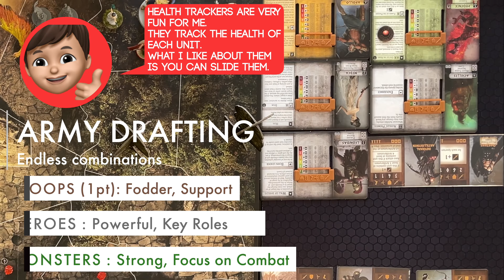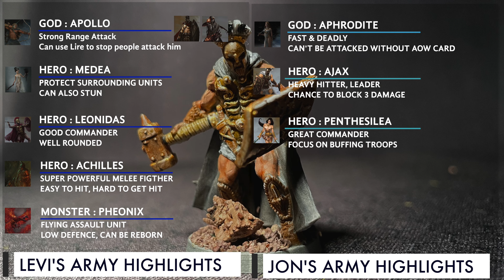Mythic Battle Pantheon: Battle Rep #1 on Sunday Battle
Mythic Battles Pantheon 1.5 Battle Report

You guys have spoken, asking for a shorter play through and we listened. So we're trying a new format to show the highlight the session. If you have suggestions and feedback, please let us know!

Join Levi and Jon at Level Up with the Lees on our first Mythic Battle Pantheon Battle Rep.

It was a very entertaining video to make and I hope you guys enjoy it.

As we're trying to improve our video quality for our viewers so please leave your feedback for us :)